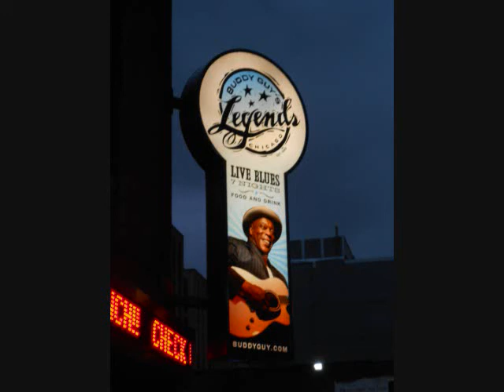Honeyboy Edwards Tribute Buddy Guy's Legends 10/19/11 Blues History feat. David Runyan